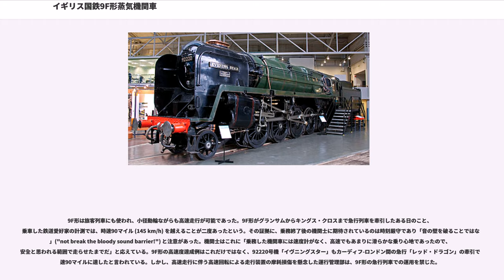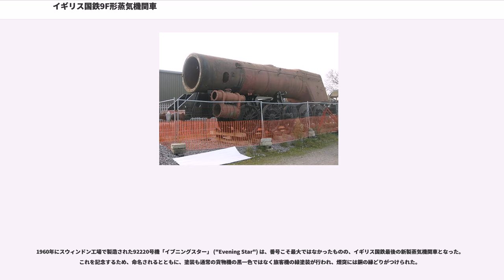イギリス国鉄9F形蒸気機関車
イギリス国鉄9F形蒸気機関車（BR Standard Class 9F）は、イギリス国鉄が標準型蒸気機関車の1形式として設計・製造した、軸配置2-10-0の貨物用蒸気機関車である。イギリス国鉄における最後にして最大の蒸気機関車となった。

1954年にブライトン工場()で設計され、スウィンドン工場ならびにクルー工場 () で 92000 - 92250号の251両が生産された。イギリス国鉄の蒸気機関車全廃により、多くが耐用年数に達しないまま数年で運用を離脱した。

1948年の鉄道国有化で発足したイギリス国鉄は、LMSの戦時急造機8F形（2-8-0）666両のほか、イギリス軍需省簡易型2-8-0 () および 2-10-0 () を含む、膨大な数の重貨物機関車を継承した。イギリス運輸委員会 () は既存の蒸気機関車をディーゼル車・電気車で置き換える無煙化を提案したが、全線電化を望むイギリス国鉄首脳部はこの提案を受け入れず、電化までの繋ぎとして新たに「標準」設計の蒸気機関車群を発注した。この「標準型」の重貨物用機関車として登場したのが9F形である。

9F形は時速35マイル (56 km/h) で900英トン (914トン) までの貨物列車を最善の燃料効率 () で牽引する様設計された。

当初提案では7形「ブリタニア」のボイラと 2-8-2軸配置との組合せであったが、ロバート・リドルスが自身の設計である簡易型2-10-0同様の 2-10-0 軸配置を望んだと考えられている。その結果、ブリタニアに比べがわずかに小さくなった。

工場地帯での急曲線に対応するため、直径5フィートの動輪のうち第3軸はフランジなし、第2および第4軸は薄いフランジとした。

9F形は新技術の実験台としても用いられた。どの改造でも効率、出力、コストの改善がみられたが、9F形自体の初期故障が解決した後は高効率と高い信頼性を示したため、普及はしなかった。

1955年に製造された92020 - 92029号機の10両ではフランコ-クロスティ式ボイラ() が試用された。これは主ボイラの下に設置された補助ボイラに煙室からの火室ガスを導き、機関車右側歩み板に設けられた煙突から排気し、排熱を利用して給水加熱しようとする設計である。煙室にある通常の煙突は点火時のみ使用し、点火後は蓋で塞がれていた。実験では期待程の蒸気発生効率向上は見られず、製造コストの上昇と設計の複雑さに伴う管理コストの上昇に見合うものではなかった。向かい風では煙が運転室に吹き込んで運転しづらく、二次煙室の燃焼ガスが低温であったため生じた硫酸による深刻な腐食がみられた。全機通常ボイラに換装されたが、一部外見から容易に識別できた。

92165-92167号機の3両は機械式ストーカー付きとして製造された。螺旋状スクリューによってテンダーの石炭は火床まで運ばれ、4本の蒸気管により石炭を火格子に均等散布する様になっていた。機械式ストーカーにより低質炭を利用できると期待されたが、機関助士が手でくべるよりも多くの低質炭が供給され、不首尾であった。

92250号機にはギースル式イジェクターが取り付けられ、より少ない排気背圧での同程度の排気、あるいは、効率を下げることのない排気の増加が可能となった。通常の単一排気管と違い、排気は煙室ガスに順次送り込まれる様になっていた。潜在的可能性に対してまたしてもクレームがついたが、試験工場や実際の運用から出たものではなかった。92250号機では廃車まで様々な排気管が試用された。

わずかながらも確認可能な改善に繋がった唯一の改造は、92178号機以降の全機に設置された二本煙突であった。これにより蒸気発生余裕ができ、より高出力が可能となった。

9F形の主用途である重高速貨物列車での運用状況は非常に良好で、イギリス鉄道網の広範囲で用いられた。1982年9月には、動態保存機の92203号機 「ブラックプリンス」が、イングランド、サマセットにあるフォスター・ヨーマン () のトール工場 () 採石場で 2,162英トン (2,196 トン) 列車の引出しに成功し、イギリスにおける蒸気機関車の牽引重量記録を樹立した。

9F形は旅客列車にも使われ、小径動輪ながらも高速走行が可能であった。9F形がグランサムからキングス・クロスまで急行列車を牽引したある日のこと、乗車した鉄道愛好家の計測では、時速90マイル (145 km/h) ...